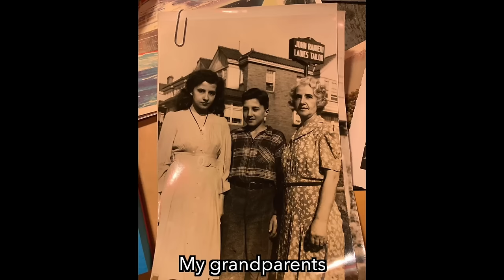American speaks Latin with Italians at the Colosseum! 🇮🇹 Will they understand? part 1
To try everything Brilliant has to offer — free — for a full 30 days, .

Can Italians understand spoken Latin? Many of them do! Let's see if the descendents of the Romans in the Eternal City are able to comprehend my spoken Latin!

Books by Sonia:

Costanza Sicanie Regina

Il magnifico perdente: Mazzini, l'esule indomito

00:00 Intro
01:05 Sonia & Francesco
05:17 Tommaso & Lucio
08:54 Gisella & Davide
11:17 Pietro & Gabriele
14:34 Thomas
17:17 Alberto
19:48 Samuele
22:27 Alessandro
26:27 Coming Soon!